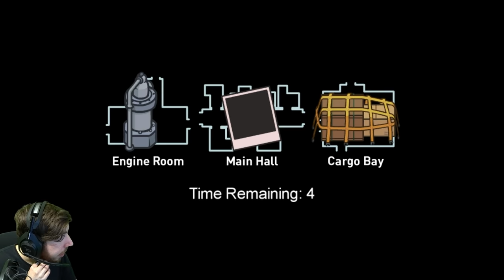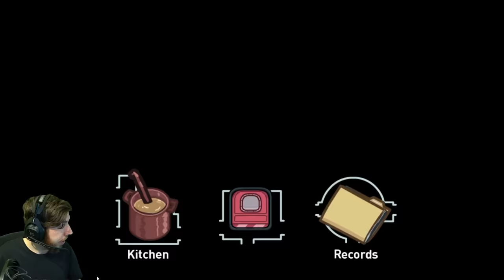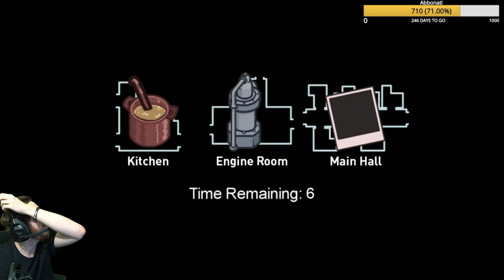SERATA AMONG US MODDATO SU AIRSHIP